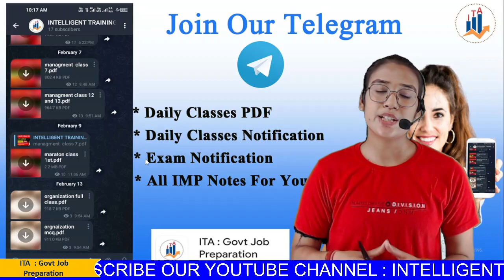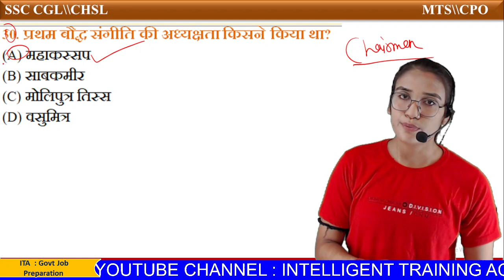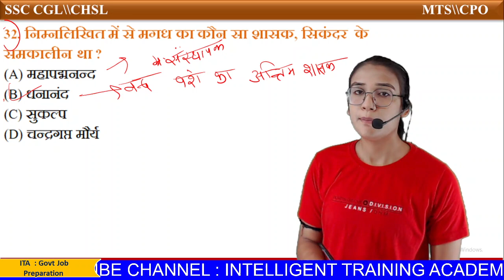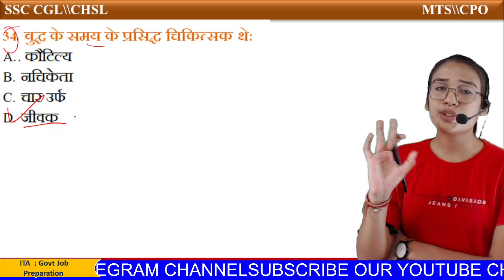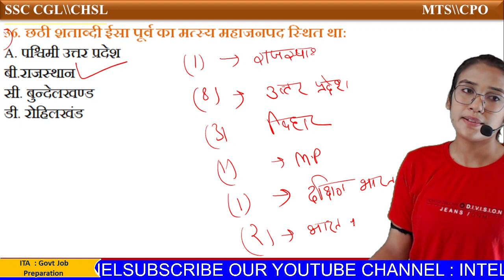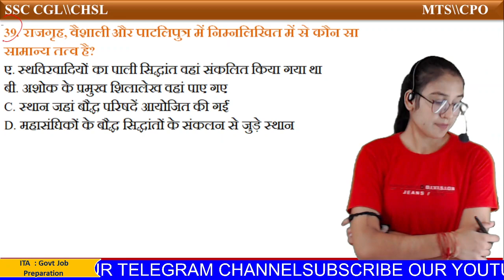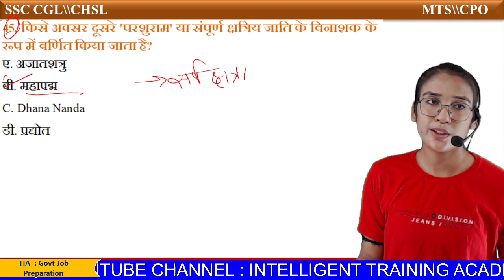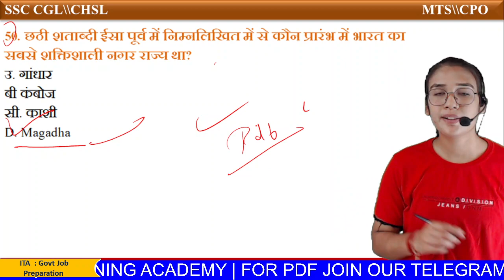🔥L-13 | SSC GK GS: Mastering Ancient History PYQ for SSC General Awareness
HISTORY CLASSES BY DIKSHA MAM | DIKSHA MAM HISTORY

"Cracking SSC: Ancient History Previous Year Questions for General Awareness"
"SSC GK GS: Mastering Ancient History PYQ for SSC General Awareness"
"Unlocking Success: SSC Ancient History PYQs for General Knowledge"
"SSC GK Previous Year Questions: Dive into Ancient History"
"SSC General Awareness: A Deep Dive into Ancient History PYQ"
"Conquer SSC GK: Ancient History PYQs Demystified"
"A Journey Through Time: SSC GK Ancient History Previous Year Questions"
"SSC GK GS Exam Prep: Navigating Ancient History PYQs"
"SSC General Awareness Mastery: Ancient History PYQs Uncovered"
"Crack SSC with Confidence: Ancient History PYQs for GK"
SSC GK
SSC GS
General Awareness
Ancient History PYQ
SSC Exam Preparation
SSC CGL
SSC CHSL
SSC CPO
SSC MTS
SSC General Knowledge
SSC Previous Year Questions
SSC GK GS Practice
SSC Tier 1
SSC Tier 2
SSC Tier 3
SSC Tier 4
Competitive Exams
Government Job Preparation
Ancient History Questions